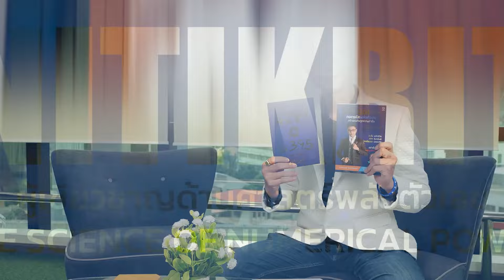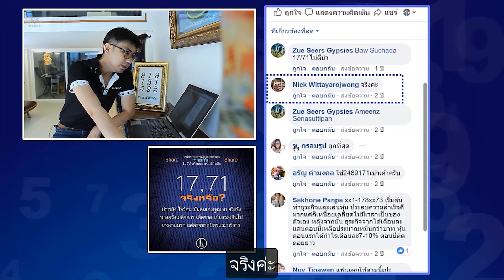ถอดรหัส เลข 17,71 ในเบอร์มือถือ โดย อาจารย์ นิติกฤตย์ คนมีเลขนี้ ชีวิตจะเป็นอย่างไร?